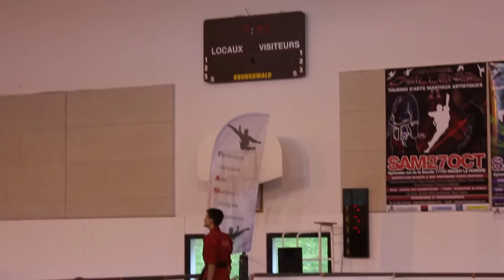laurent thanwerdas advance challenge 7.MOV